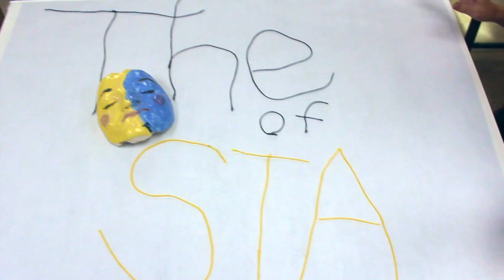The Faces of STA: Claire Molloy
Claire Molloy has visited Ireland every summer since fourth grade and plans on hopefully living there when older.